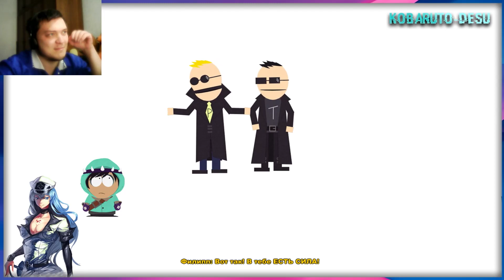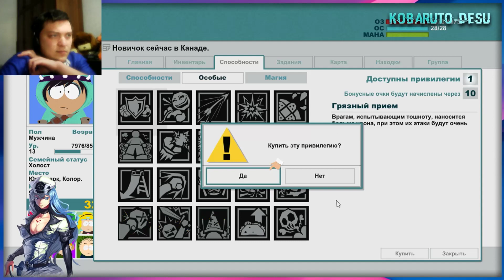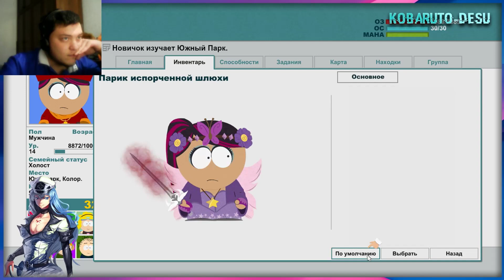South Park:The Stick Of Truth #14